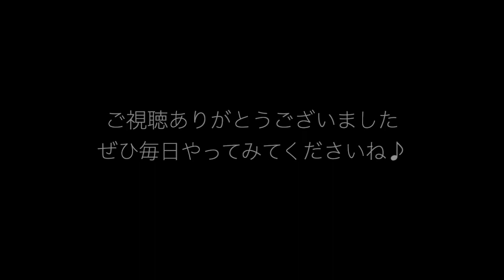おうちで「とよとみスポーツCLUB」～ヨガ編⑤～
～とよとみスポーツCLUBより～

室内で運動不足を解消しましょう～！
風が強かったり、天気雨が降ったりして外へ出られない日も多いのではないでしょうか。室内でもできるような軽い運動でも、動いた後は気持ちがスッキリしますよ。

今週は、中島まなみ先生の【ヨガ動画】を【２本】掲載いたします。ヨガは、自律神経の調整にも効果があります。気持ちがすぐれない日にこそ、ぜひ実践してくださいね。

来週もお楽しみにー！

豊富町ホームページには、今回の動画【２本】や、先週までの動画なども掲載しておりますので、そちらもチェックしてみてください♪

豊富町役場保健推進課保健予防係